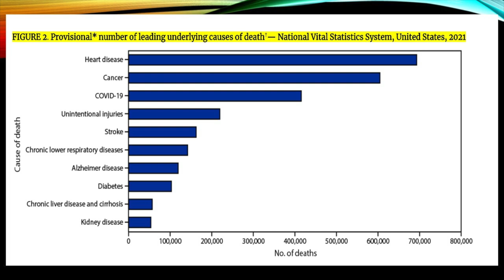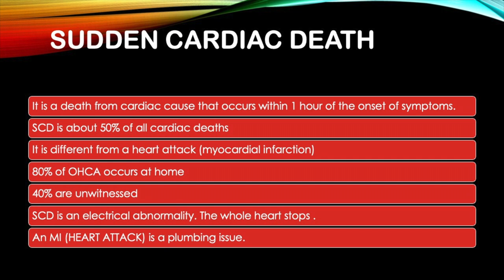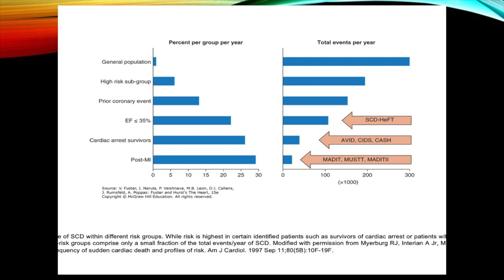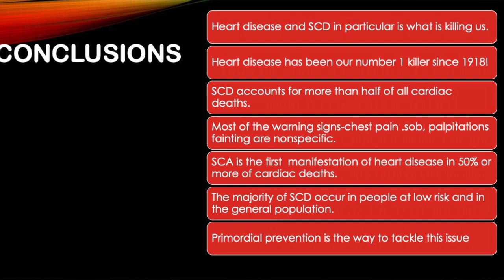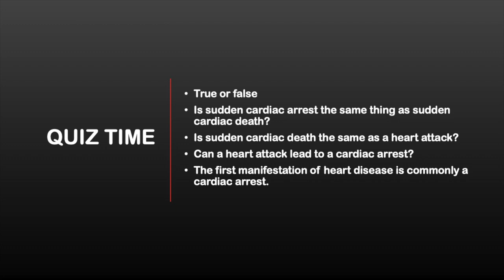TOP WARNING SIGNS OF A CARDIAC ARREST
Since 1918 the year of the Spanish flu, cardiac disease has been our number 1 killer.
And more than 50 percent of cardiac deaths are sudden deaths.Today
we are asking 4 questions.
What is killing us?
How common is Sudden Cardiac Death?
What is Sudden Cardiac Death?
What are the warning signs of a cardiac arrest?

0:00 Introduction
0:22 Objectives
1:40 What is sudden cardiac death
2:29 Warning signs of sudden cardiac death
4:07 Conclusions
4:41 Quiz time If you find this information helpful please subscribe.